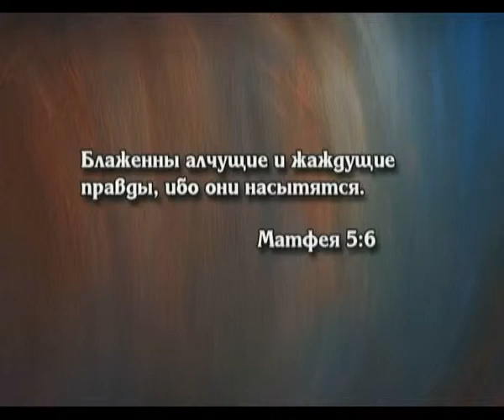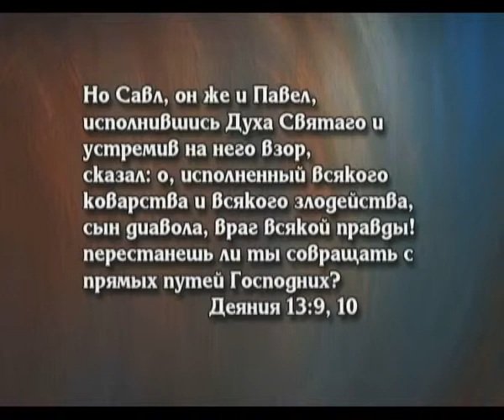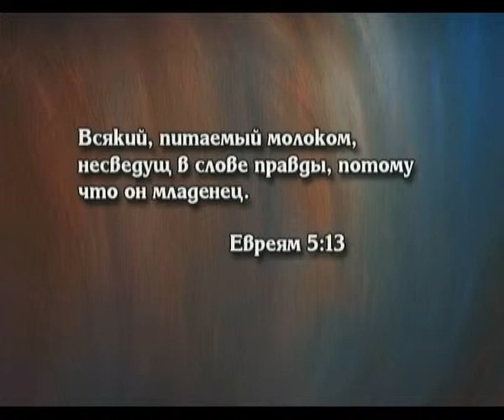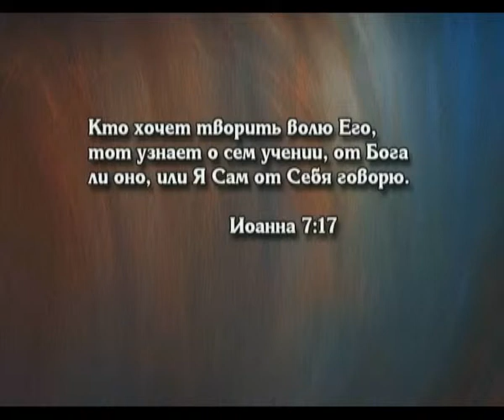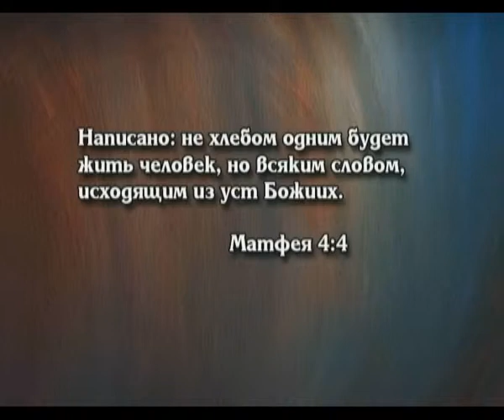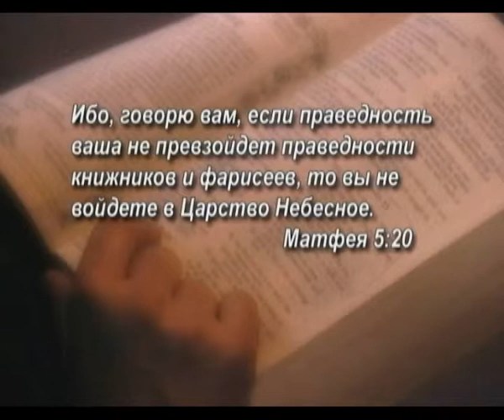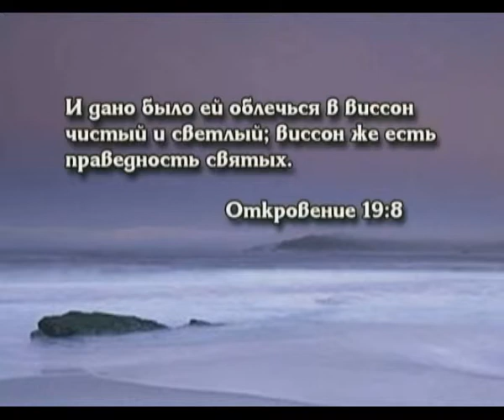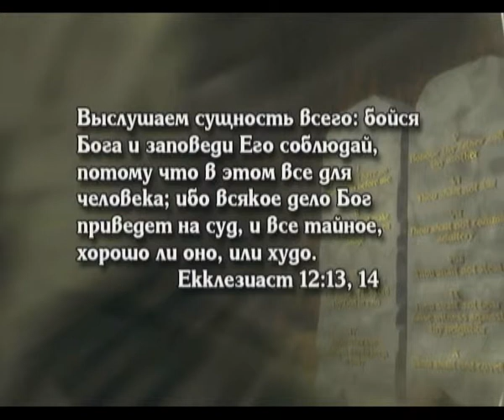Блаженны алчущие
Одна из проповедей цикла "Заповеди счастья"
Жанр: Духовно-просветительские
Ведущий: Владимир Нестерук
Производство: Студия "Открытая Книга"